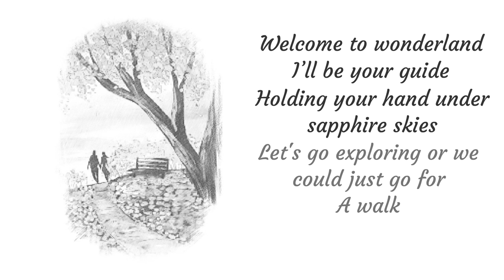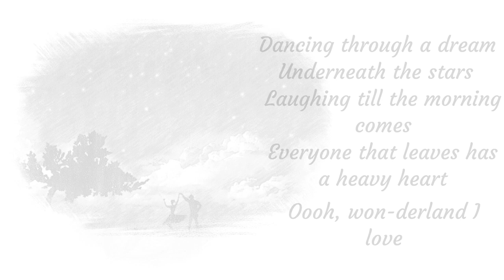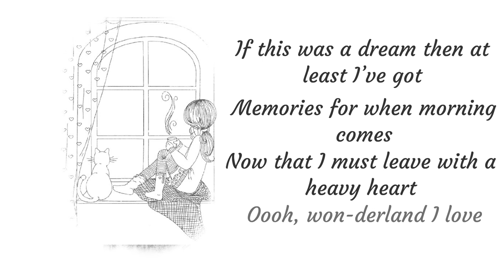Welcome to Wonderland - Anson Seabra ( Animated Lyrics)